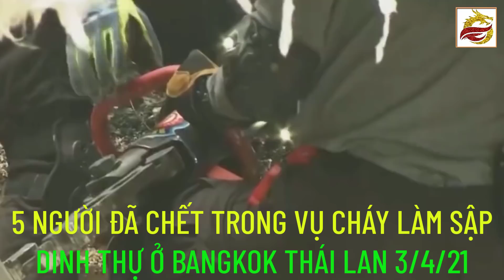Châu Phi Lâm Nguy, Hàng Ngàn Tỷ Hung Thần Sa Mạc Xuất Hiện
Quý Vị Muốn Diện Kiến Ngài Đặc Sứ: KIỀU NGUYÊN TÁ Hãy Để Lại Số Điện Thoại, Hoặc Zalo sẽ có người liên lạc.
💠💠💠ĐẶC BIỆT :
1.Đại Thượng Thiên Bảo Long Đao Thực Thi Thiên Cơ, Ngọc Hoàng Thượng Đế Rũ Sổ Trần Gian
💠CÁC VIDEO CẬP NHẬT THIÊN CƠ, THIÊN SỰ MỚI NHẤT CỦA NGÀI ĐẶC SỨ KIỀU NGUYÊN TÁ VỀ SỰ CHUYỂN BIẾN CỦA ĐẤT TRỜI, NHÂN LOẠI ĐẦU NĂM 2021 :
1. 12 Bản Nhạc Hội Hoa Đăng, Hội Đất Trời, Nhạc Hội Thiên Đình | Đặc Sứ Kiều Nguyên Tá
2. 2021 Cơ Trời Khai Mở: Mở Hội Hoa Đăng, Đại Hội Phong Thánh, Chúa Trời Hiển Linh
3. 2021 Cơ Trời, Cơ Đạo Xoay Chuyển, 18 Nước Chư Hầu Về Chầu Minh Vương Tại Nam Việt
4. 2021 Đức Phật Di Lạc Xuất Hiện, Việt Nam: Ngày Vinh Hiển Bắt Đầu | Đặc Sứ Kiều Nguyên Tá
5. Tương Lai Nhân Loại 2021, THẢM HỌA và CỨU Rỗi | Đặc Sứ Kiều Nguyên Tá
6 . 2021 Khai Thiên Lập Địa Trở Lại, Các Đấng Thiêng Liêng, Giáo Chủ Tựu Về Nam Việt
7. Hoa Ưu Đàm Nở Rộ, Chuyển Luân Thánh Vương Đặc Sứ Kiều Nguyên Tá Xuất Thế Độ Nhân
8.Long Hoa Hạ Màn, Mở Cửa Nước Trời Nam, Quần Tiên Hội Quy Chầu Kim Thân Cha Trời Tại Thế
Phương pháp Thực Hành Tự Cứu Thanh Lọc Bản Thể
9.2021 Bầu Âm Dương Tận Kiệt, Đấng Minh Vương Xuất Hiện, Bừng Tạo Lại Đất Trời
10. Tuyên Ngôn Ngọc Hoàng Thượng Đế Đến Bách Gia Trăm Họ Và Toàn Thể Nhân Loại